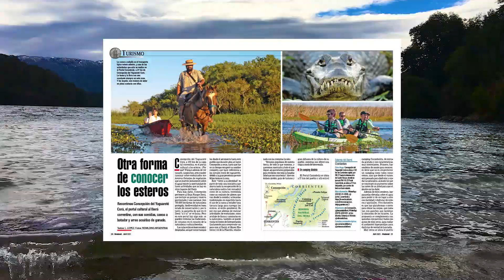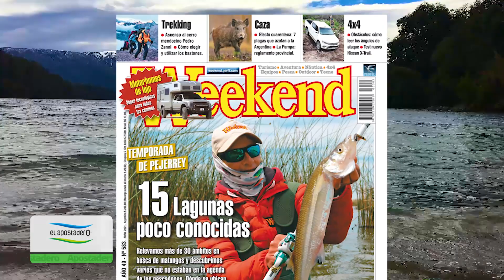Weekend Revista de Abril